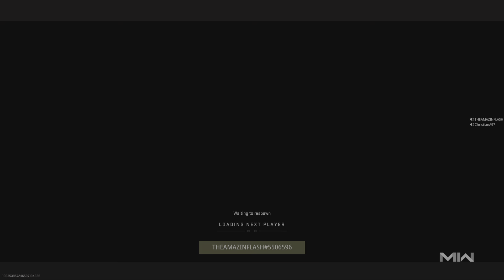Call of Duty: Modern Warfare II_20230415203219